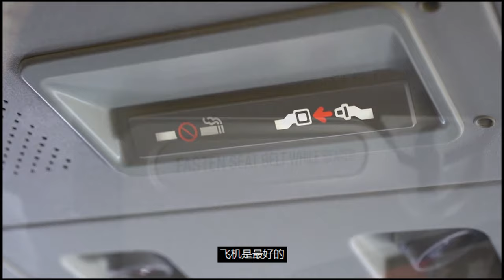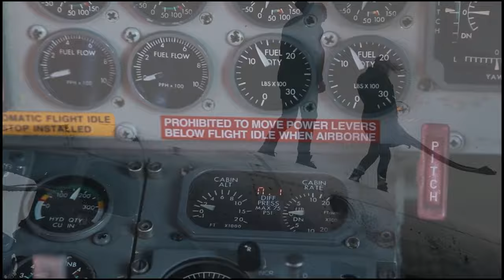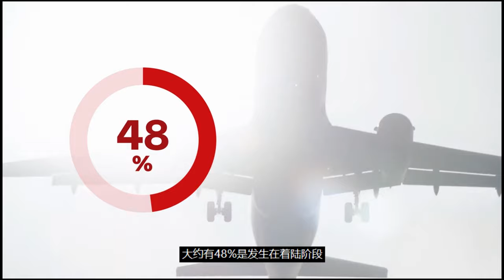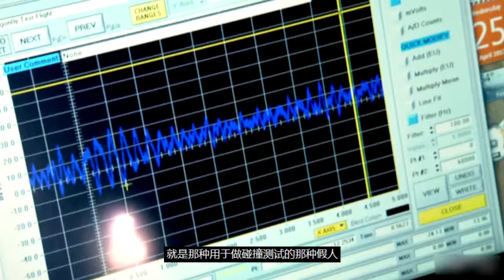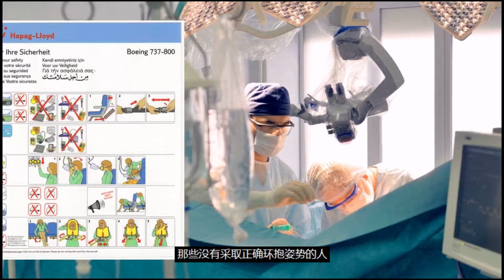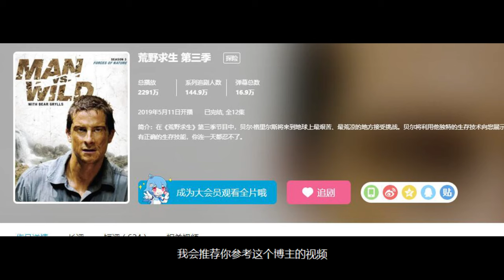【人手必备】意外遭遇空难 | 只要做到这几点，生存几率提升30%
从1903年莱特兄弟第一架动力飞机飞上天，到现在不过100多年。但是发展非常迅速。现在每天有数千架航班在全球起降。但是还是有很多人恐惧坐飞机，原因很明确应该和在各种视频里看到那些恐怖的航空事故都是非常致命的。但是根据统计，从1993年到2000年的568起坠机事故中，超过90%的乘客幸存下来。如果采取了适当的预防措施，做了更好的准备，在飞机事故中，可以让你在遇到事故时，能提升33%的幸存几率。